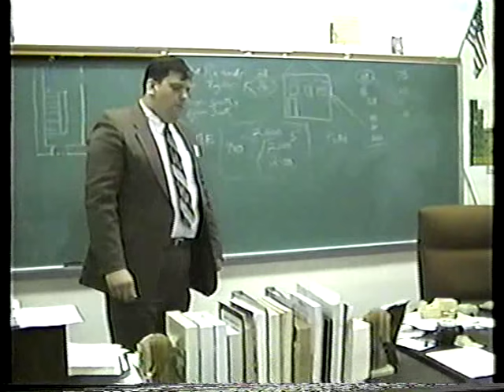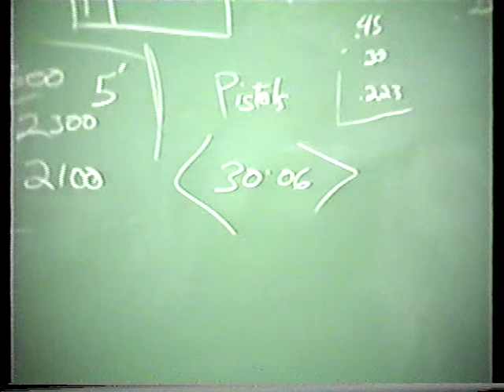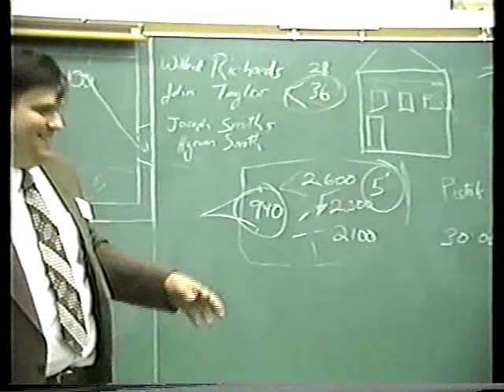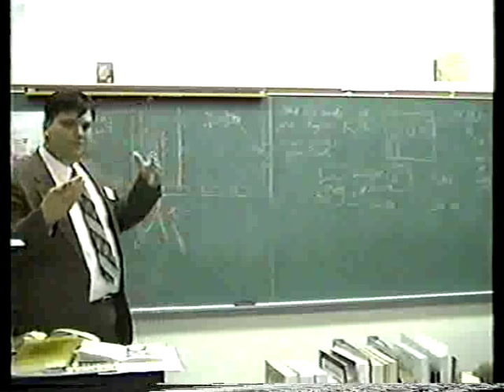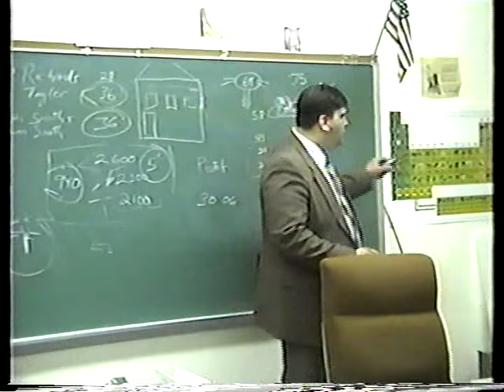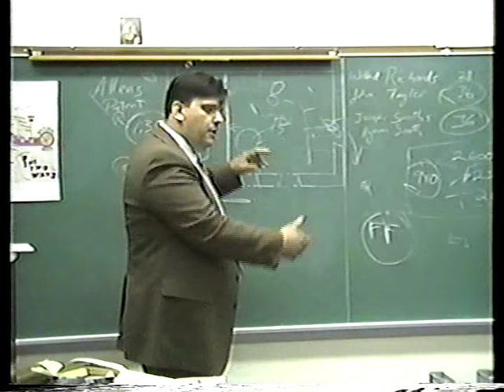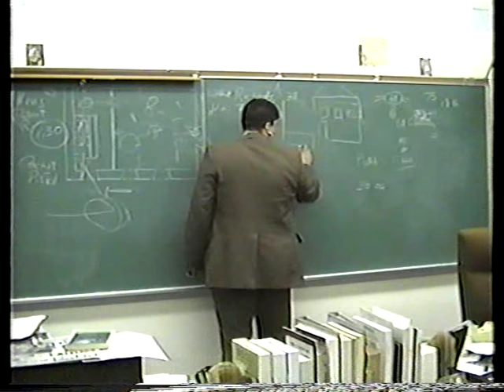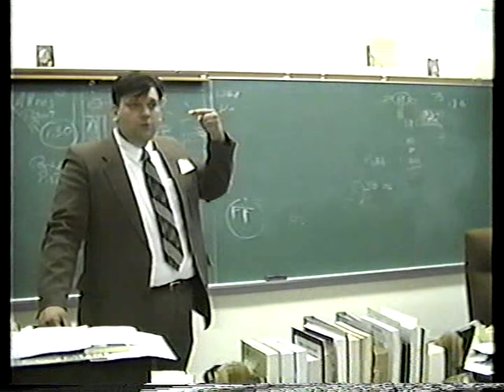"The Carthage Conspiracy"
The murder of two brothers, Hyrum and Joseph Smith Jr.